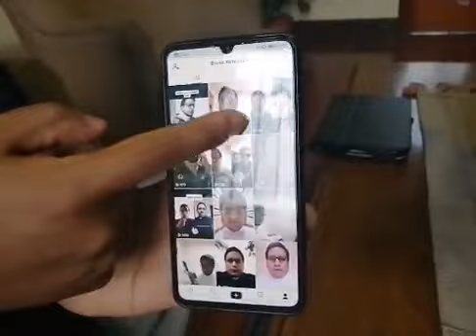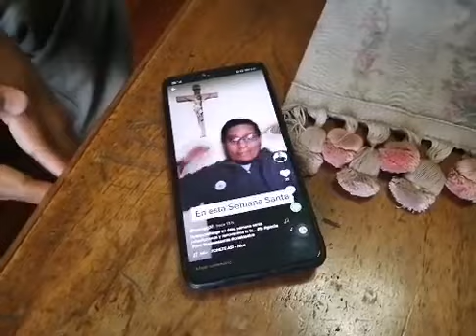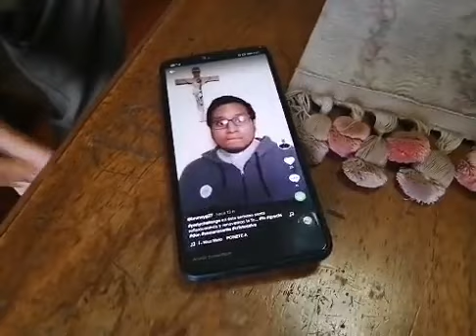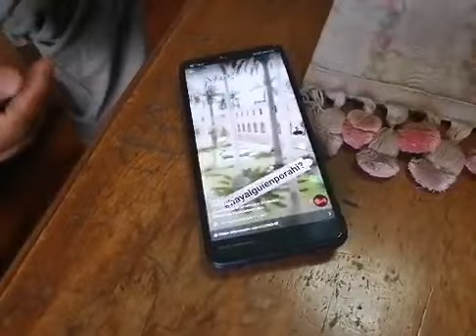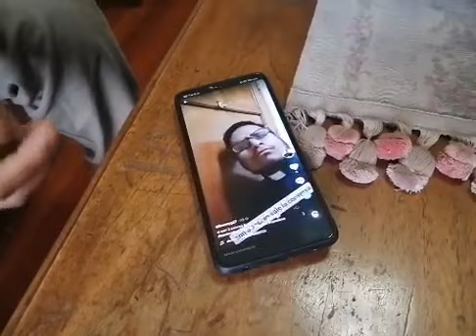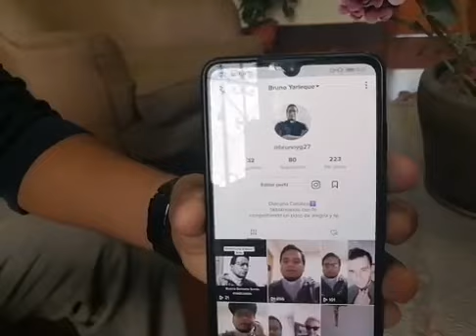Diácono peruano evangeliza desde TikTok por la cuarentena: “Todos los medios sirven"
El diácono Bruno Yarlequé, del convento de Santo Toribio, en Pueblo Libre, ha creado una cuenta en TikTok para estar más cerca de los feligreses peruanos.